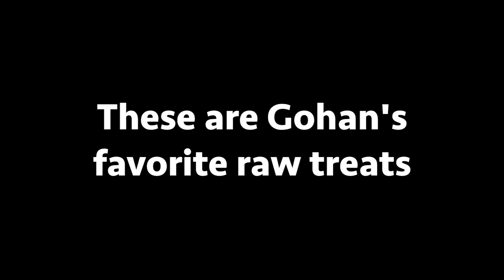ASMR Husky Reviewing Crunchy Raw Treats!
My dog Gohan eats raw treats! Enjoy the ASMR!

(Support and listen to their music!)